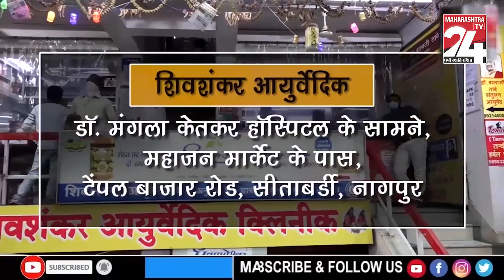GONDIA - यूनाइटेड हॉस्पिटल गोंदिया द्वारा गोंदिया में वॉकेथॉन का आयोजन || 19 FEB 2024